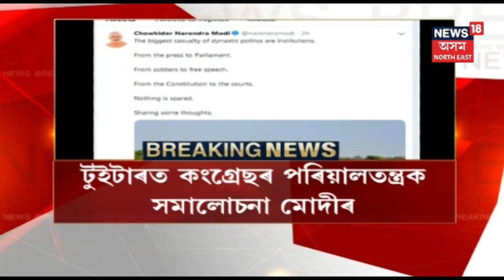পৰিয়ালকেন্দ্ৰিক Politics আৰু গণতান্ত্ৰিক সংস্থা?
কংগ্ৰেছক কঠোৰ সমালোচনা মোদীৰ । চাওক এই প্ৰতিবেদন ।